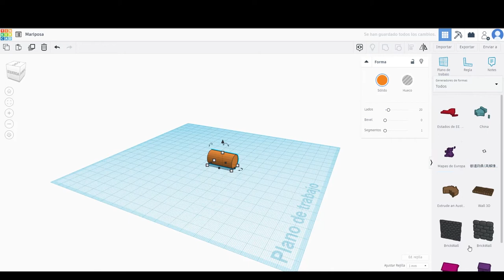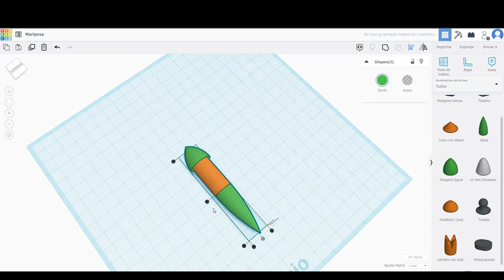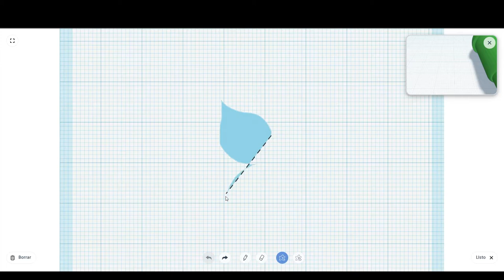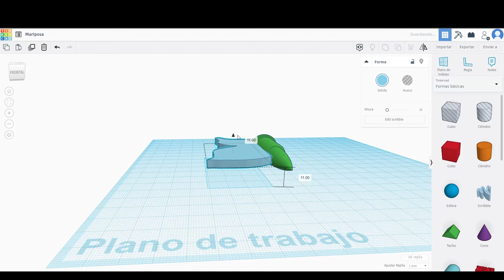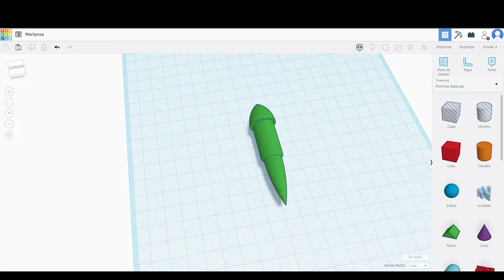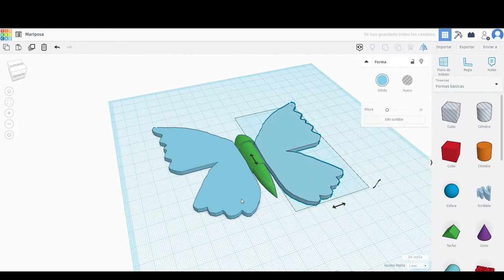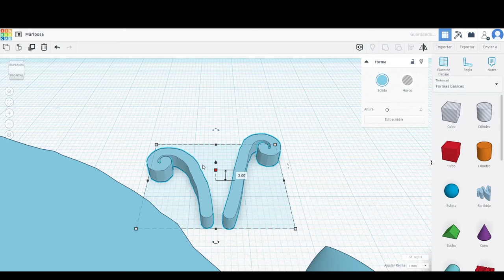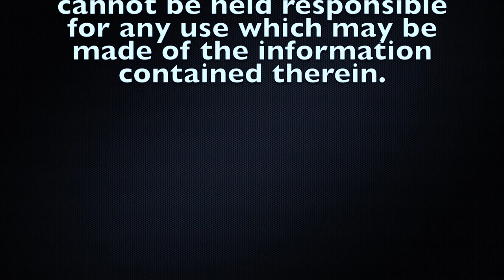Tinkercad Tutorial - Butterfly 3D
This a graphical representation of a 3d model of a butterfly.